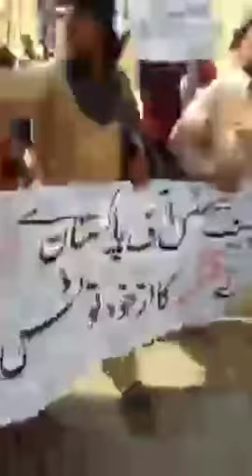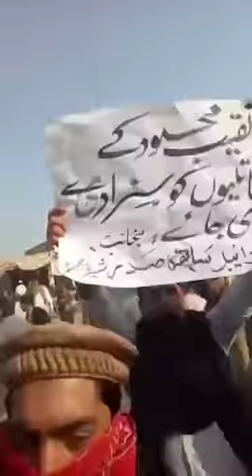ٹانک میں نقیب محسودکی شہادت اور سندھ پولیس کے خلاف احتجاج